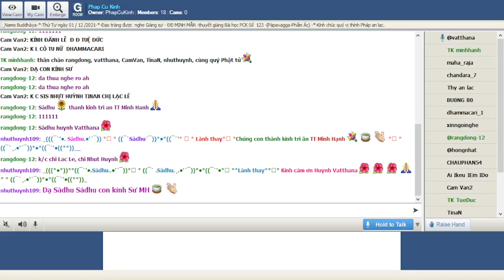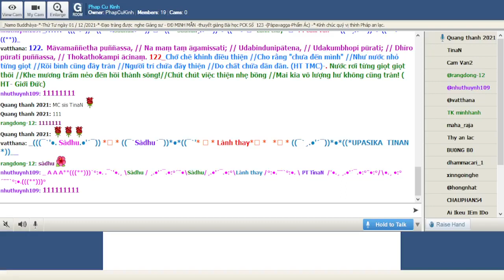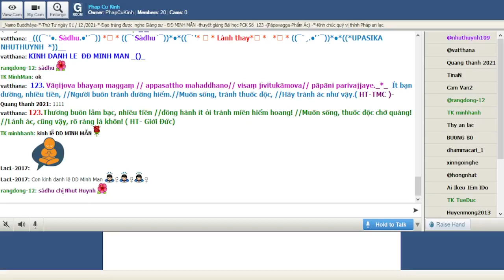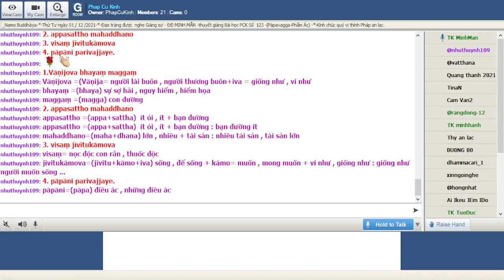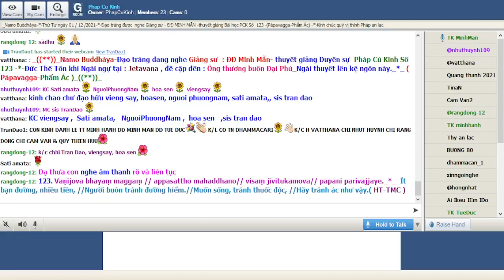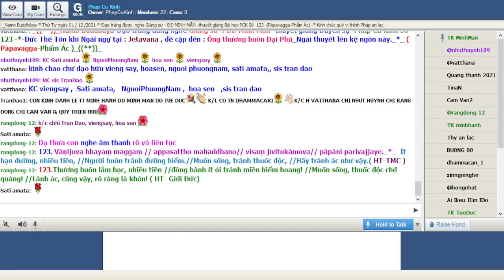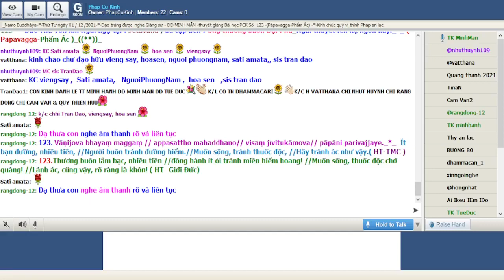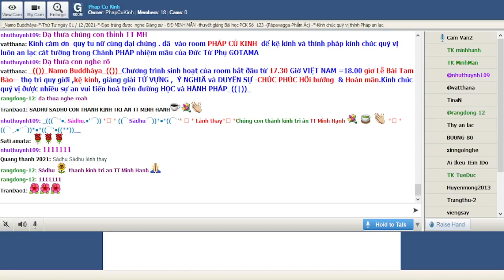01-12-2021 Room Phap Cu Kinh Thứ Tư.ĐĐ Minh Mẫn giảng Pháp Cú Kinh Số 123